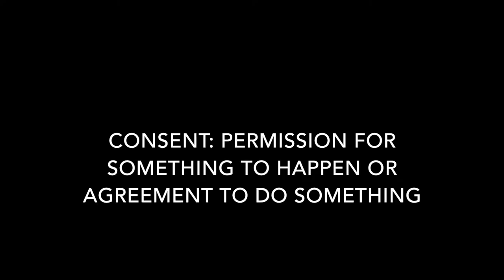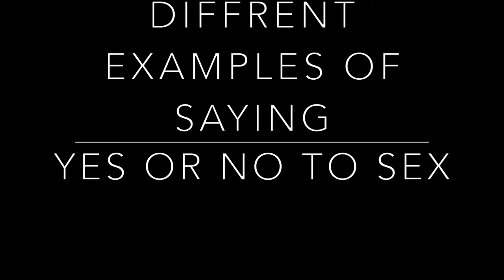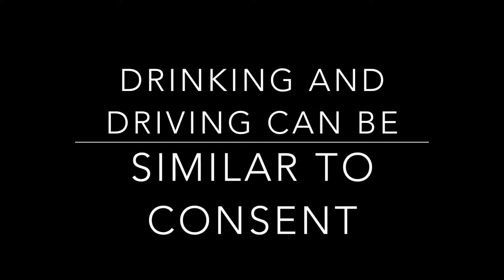Consent- "The Talk" Project HTHNC- AM CLASS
If you're gonna walk the walk, have "The Talk" about Consent.